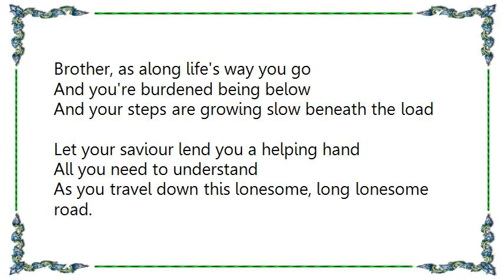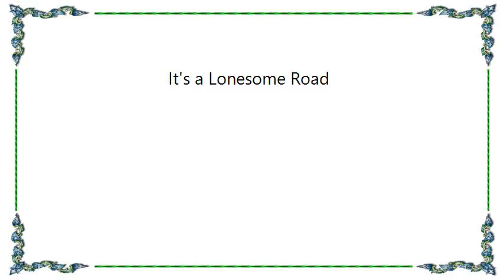IIIrd Tyme Out - It's a Lonesome Road Lyrics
[Lyrics IIIrd Tyme Out - It's a Lonesome Road]
Brother, as along life's way you go
And you're burdened being below
And your steps are growing slow beneath the load
Let your saviour lend you a helping hand
All you need to understand
As you travel down this lonesome, long lonesome road.

(Chorus)
It's a lonesome road through this world of care
As you travel long, seem to get nowhere
Ask the blessed Lord to bear your heavy load
He'll guide you on this lonesome, long lonesome road.

When your dear friends have turned you down
And the whole world seems to frown
And old Satan tries to steal your crown with his code
Trust in Jesus and I'm sure you'll find
Him a leader, true and kind